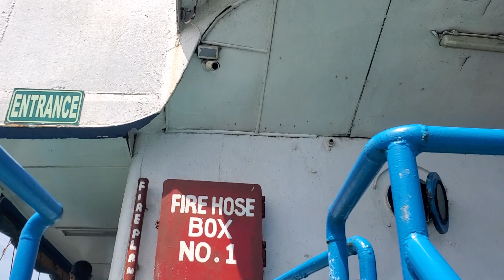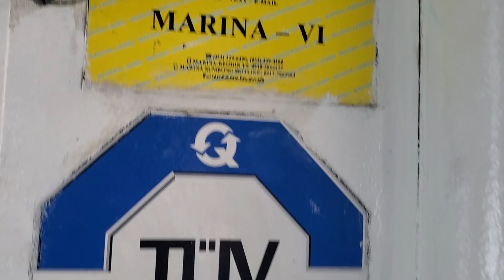Boarding the RoRo at Manta-angan Port, EB Magalona to Bay-ang Port, Ajuy, Iloilo.